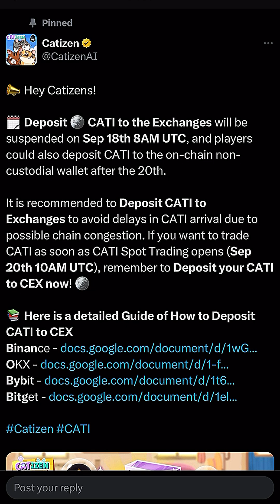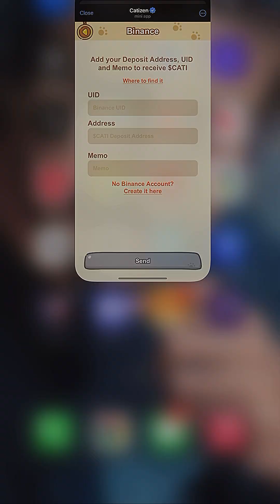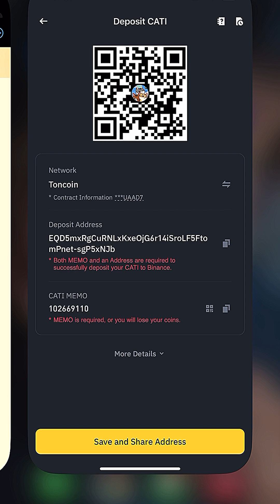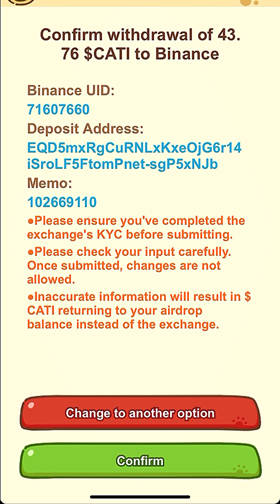CATIZEN AIRDROP EXCHANGE ലെക്ക് മാറ്റിയോ| BINANCE | MALAYALAM | MR R2 | TEAM UP | TRADE UP | GROW UP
CATIZEN AIRDROP  Link

💰Catizen: Unleash, Play, Earn - Where Every Game Leads to an Airdrop Adventure!
🎁Let's play-to-earn airdrop right now!

BITGET LINK

GIOTTUS LINK